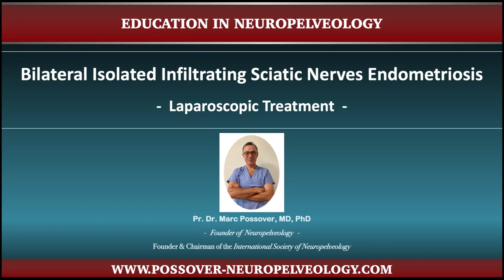Sciatic Nerve Endometriosis bilateral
Laparoscopic treatment of bilateral sciatic nerves endometriosis
After more than 450 operated cases of endometriosis of the sciatic nerve over the last 20 years, first case of patient with deep infiltrating endometriosis of the sciatic nerve on both sides - a great challenge and success.

Find more information about endometriosis of the sciatic nerve on our homepage